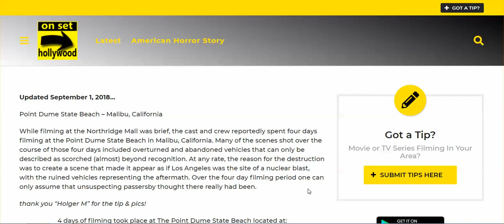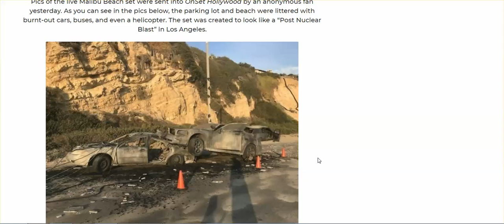RE: The Video of The CA Beach w/ Cars Burned - Outrageous It Was Posted As REAL!